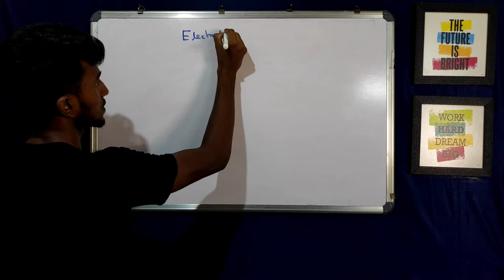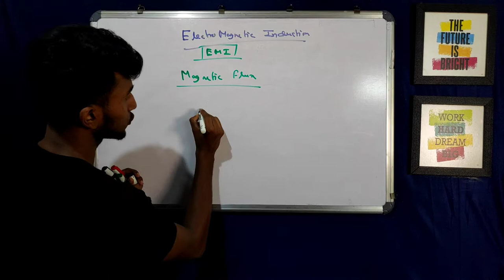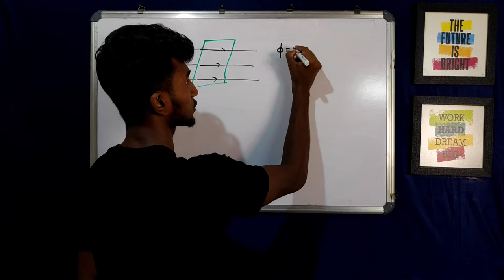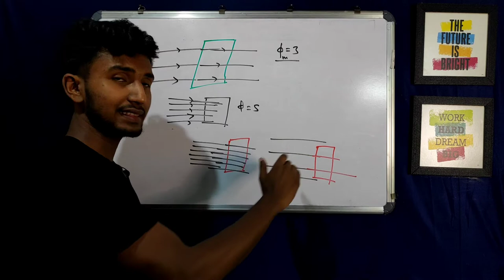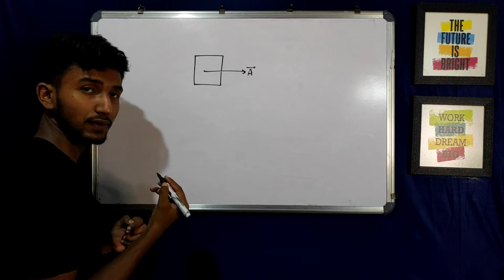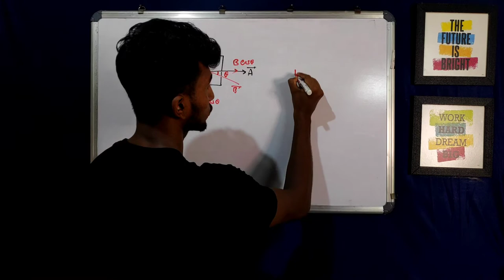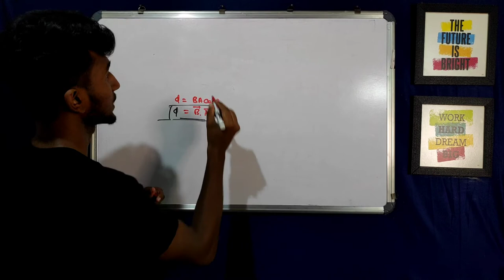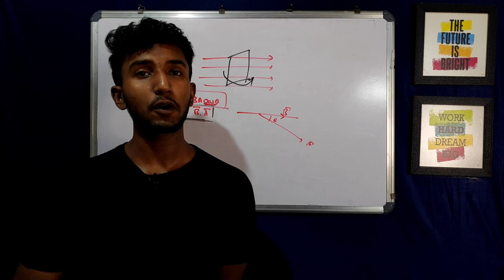Magnetic Flux Class 12 Physics in Bengali | তড়িৎচুম্বকীয় আবেশ | Part-1 | Class 12 physics WBCHSE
About the video:
This is the first part of electromagnetic induction of class 12 physics . In this video I have explained why we need to read electromagnetic induction in bengali . What is the importance of electromagnetic induction in our life . Finally I have explained What is magnetic flux , Importance of magnetic flux and how to calculate magnetic flux in bengali.